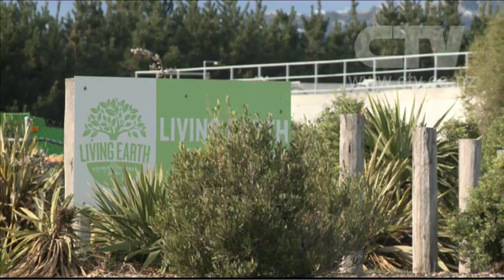CTV News Story - Bromley Odour